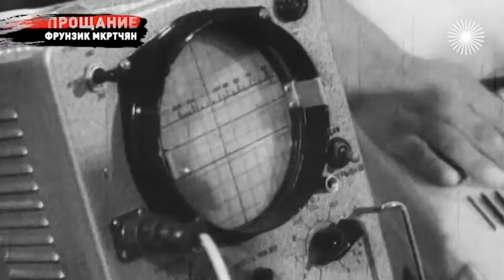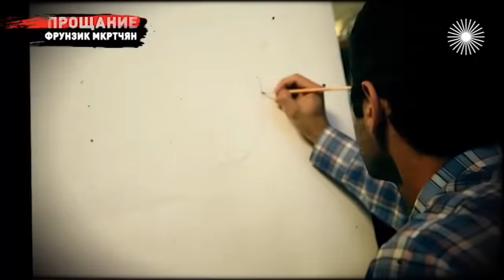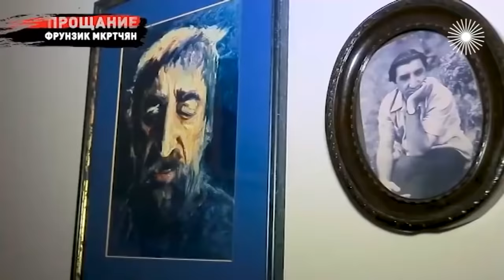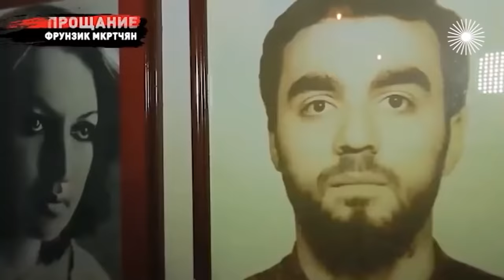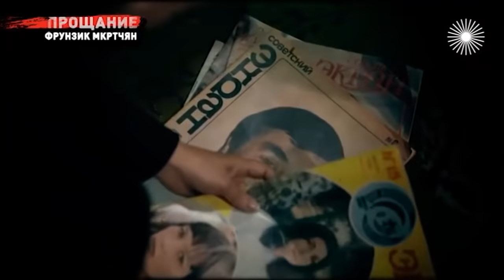Фрунзик Мкртчян. Его жизнь была настоящей трагедией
Фрунзик Мкртчян. Прощание. Прощаться с любимым актёром в декабре 93-го, казалось, вышел весь Ереван… Процессия была нескончаемой, его обожали и земляки, и весь Советский Союз. Фрунзик Мкртчян подарил всем немало радости, но собственная жизнь актёра была настоящей трагедией...